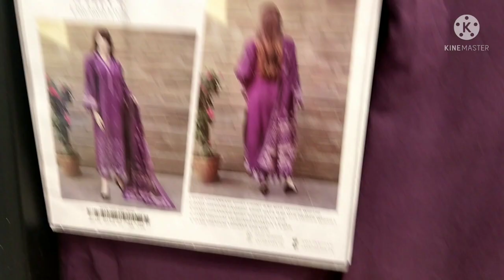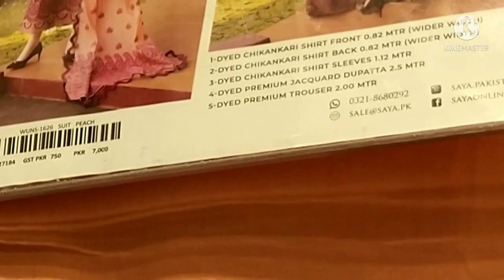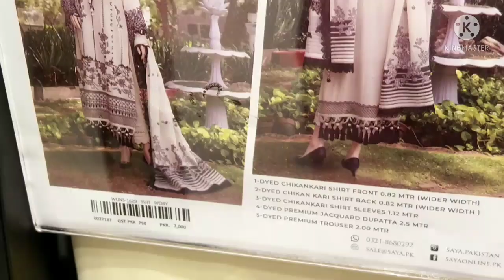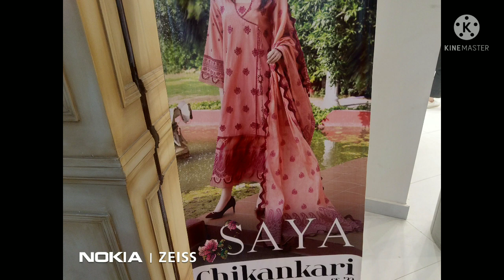SAYA Chikan Kari Collection Islamabad style book